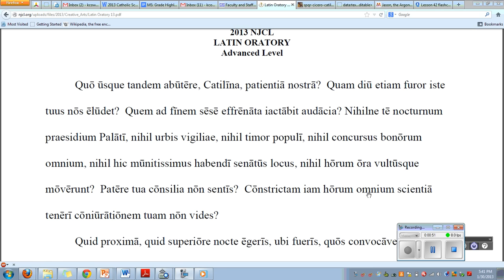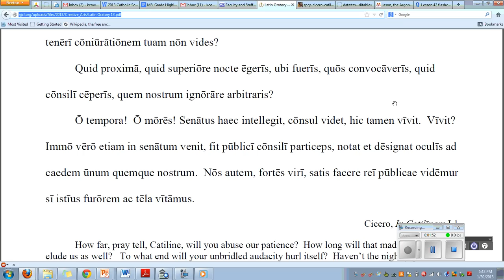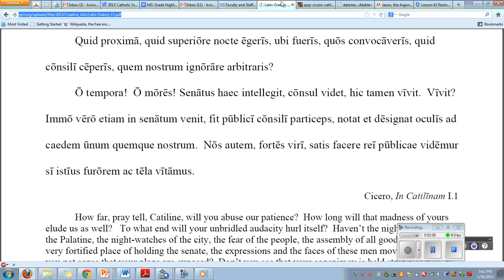First Catilinarian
Cicero's First Catilinarian; NJCL Latin Oratory Advanced.
Nota Bene: the pronunciation of 'consul' is Latin has a very guttural 'n' that almost isn't pronounced at all.  So be careful with that.
Nota Bene: There are typos in the translation at the bottom.  It should read "which one of us do you think is ignorant?"